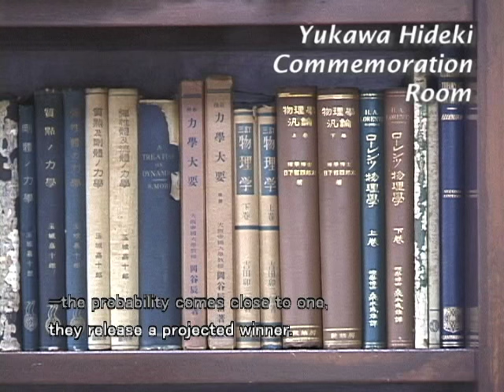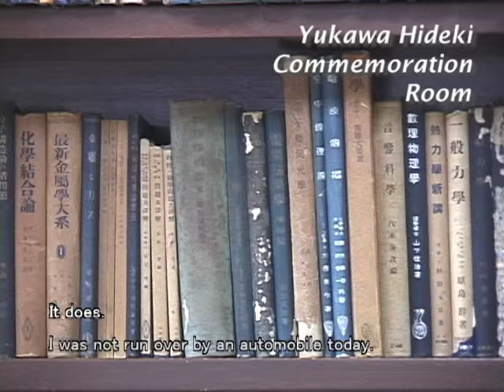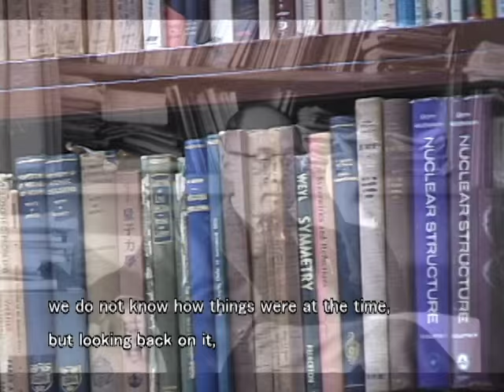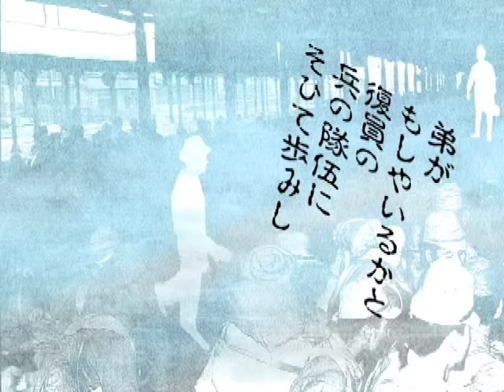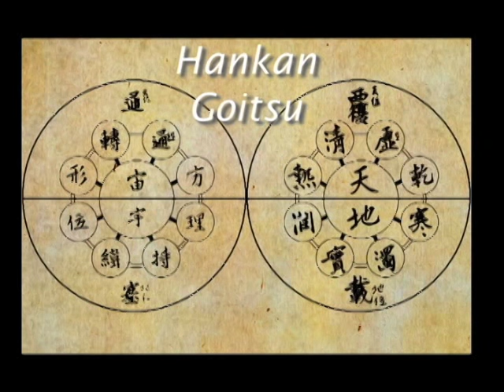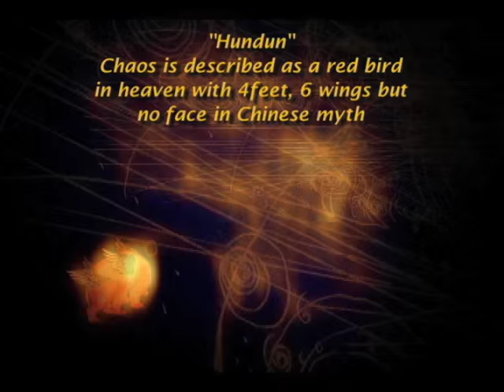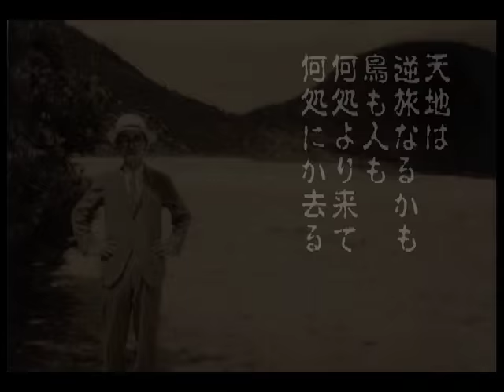Creative human : From Eastern thinking to theoretical physics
General Education
Art, Culture and Technology
Prof. Naoko Tosa Art Documentary